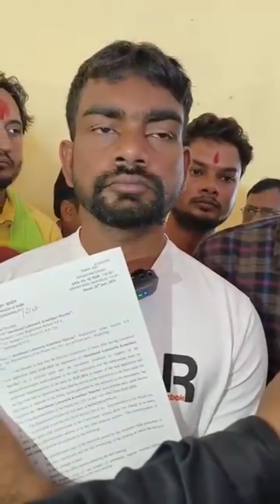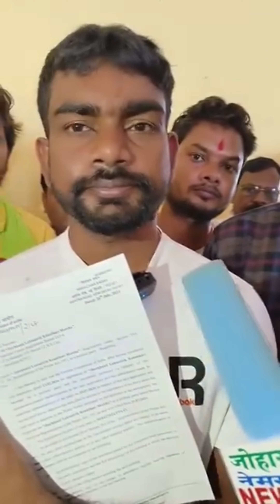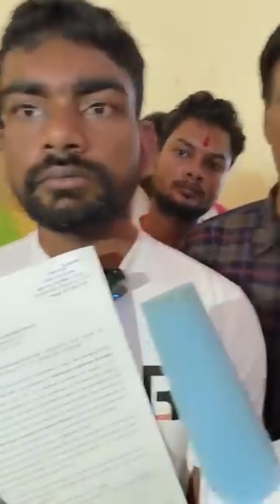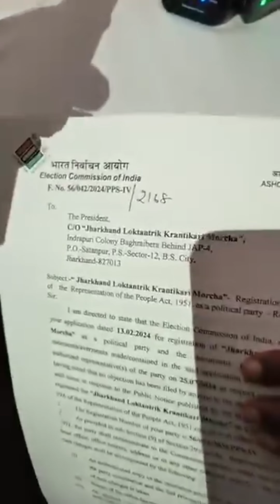JBKSS बना JLKM पार्टी, हुआ रजिस्ट्रेशन ,Tiger Jairam Mahto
JBKSS बना JLKM पार्टी, हुआ रजिस्ट्रेशन
जयराम महतो का प्रेस वार्ता
विधानसभा चुनाव में अपना सिंबल से लड़ेंगे...